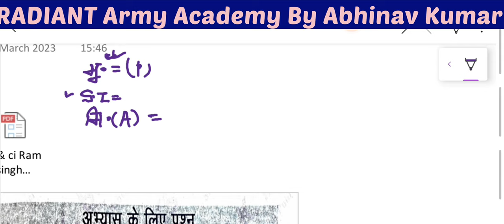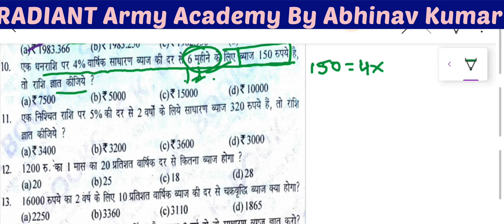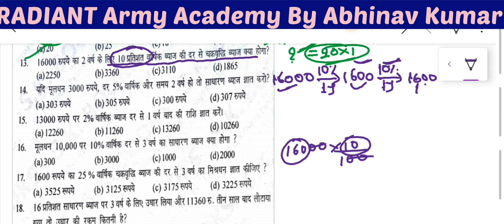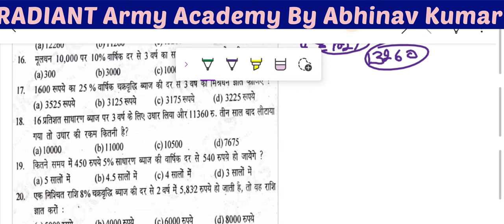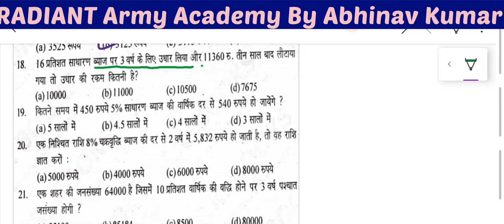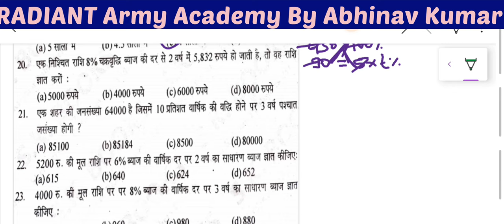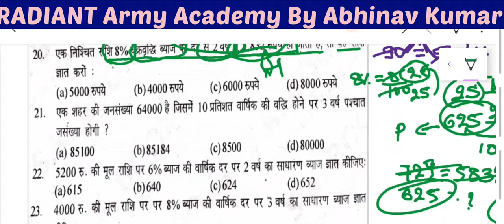Si & Ci।Ram Singh Yadav Maths Guide Solution(Q.1 to 20)(Part-1)।Agniveer Maths। By Abhinav